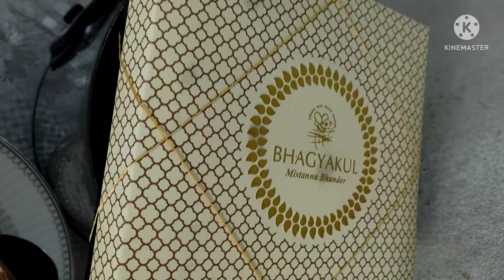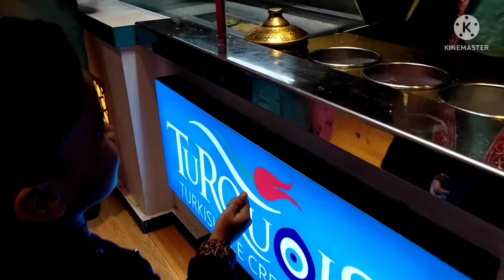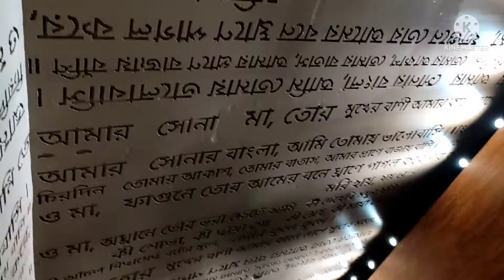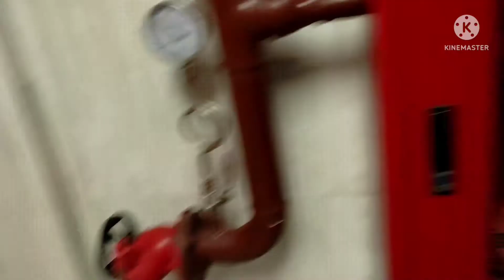সবাই মিলে খুব সুন্দর জায়গায় ঘুরতে গেলাম।